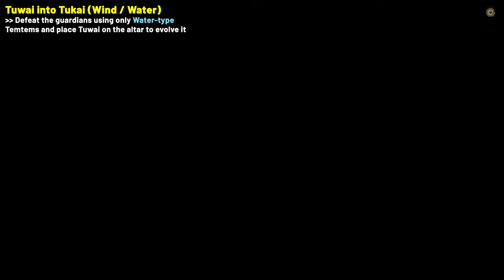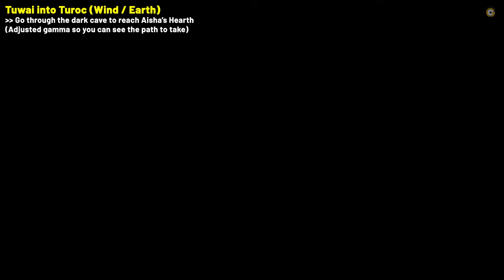Temtem How to evolve TUWAI into ALL FORMS (Tuvine, Tukai, Turoc, Tulcan, Tuwire & Tutsu) | Patch 1.0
Quick guide showing how to evolve Tuwai into all of its 6 different forms in Temtem v1.0

- Tuvine 0:00
- Tukai 0:40
- Turoc 2:00
- Tulcan 3:02
- Tuwire 4:14
- Tutsu 5:06